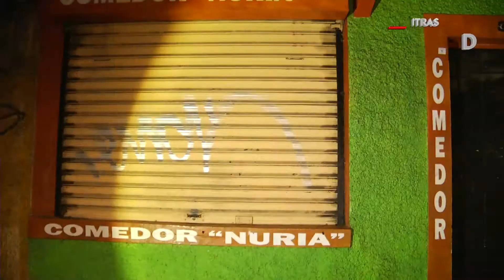FALLECIDO Y UN LESIONADO EN LA ALCALDIA